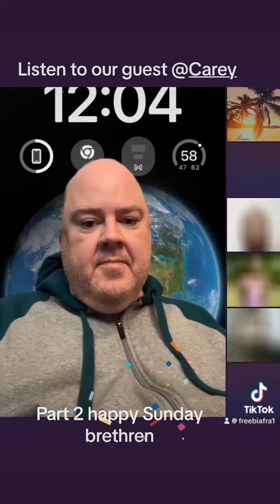Oyibo guest speaker! Happy Sunday y’all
Listen 👂 I’m not saying you… brethren happy Sunday